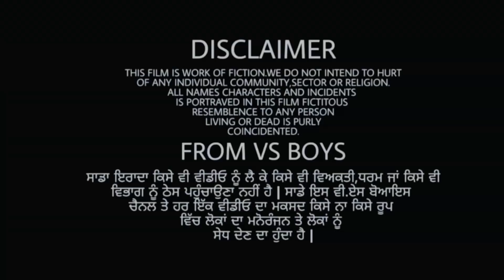ਯਾਰ ਦੀ ਸਾਲੀ ਨਾਲ ਅੱਖ ਮਟੱਕਾ । New Punjabi Short Movie 2023 । Toni Filmy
Film । ਯਾਰ ਦੀ ਸਾਲੀ ਨਾਲ ਅੱਖ ਮਟੱਕਾ
Director । Toni Filmy
Editing । Toni Filmy
Casting । Toni Filmy , Banto , Vishali Sharma , Simar Kaur
Story । Gill Kaur Lakhwinder
Labal । Toni Filmy

NOTICE :- This is a Copyright Protected work. re uploadind on any Social media platform Will be Resulted in legal action.

ਨੋਟ :- ਸਾਡੀ ਮਨਜੂਰੀ ਤੋ ਬਿਨਾਂ ਇਸ ਚੈਨਲ ਦੀ ਕੋਈ ਵੀ ਵੀਡੀਓ youtube ਜਾ Facebook ਤੇ ਅੱਪਲੋਡ ਨਾ ਕਰੋ । ਅਜਿਹਾ ਕਰਨ ਵਾਲੇ ਤੇ ਕਾਨੂੰਨੀ ਕਾਰਵਾਈ ਕੀਤੀ ਜਾਵੇਗੀ ।